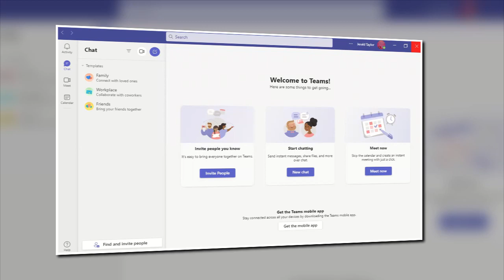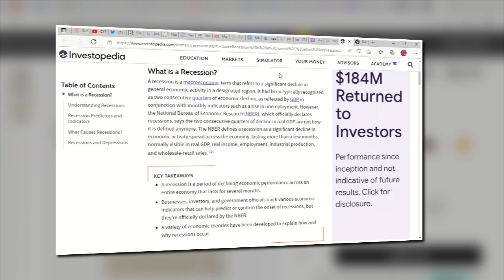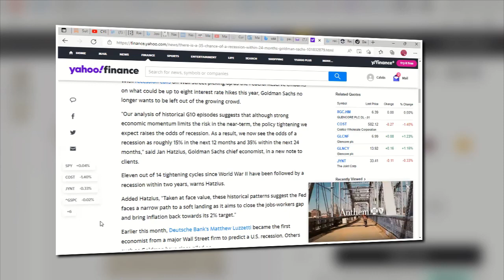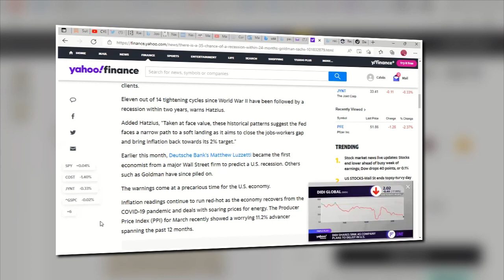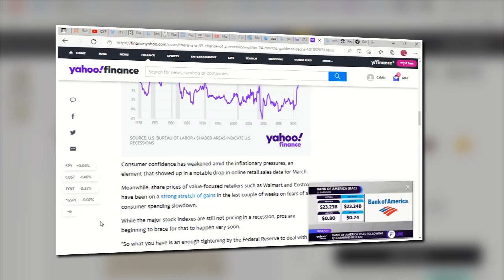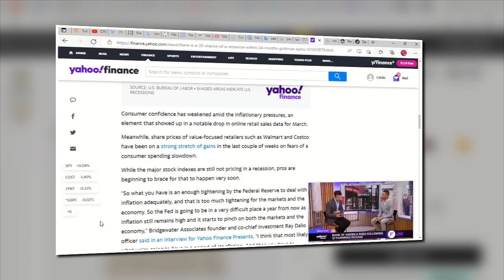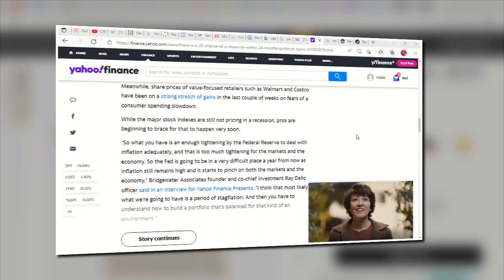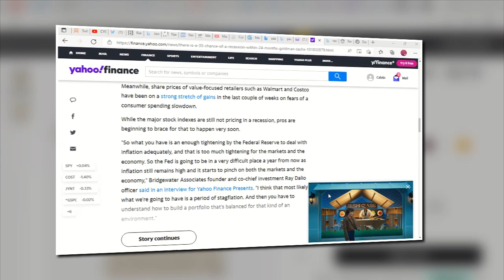Just Calvin Learning MMT through a cloudy Lens